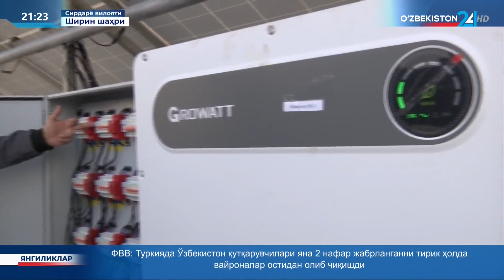Sirdaryo IESda quvvati 1,3 MVt bo‘lgan quyosh fotoelektr stansiyasi ishga tushirildi